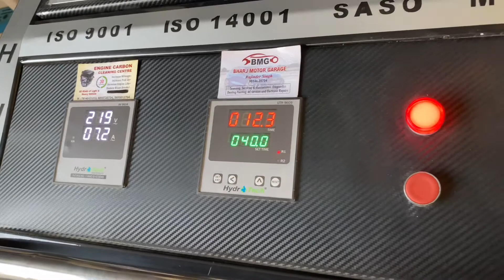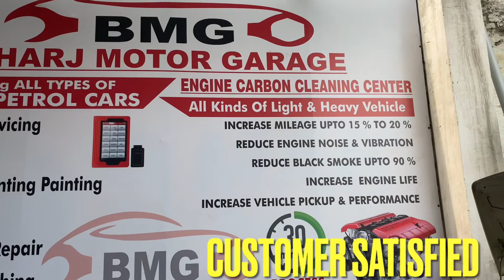Indica Vista 9 years old Decarb done ✅ by Bharj Motor Garage. 👍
Decarb 9 years old Indica Vista done✅ …

 If your car is running sluggish, not up to full performance or has bad emissions, a carbon clean will benefit it.